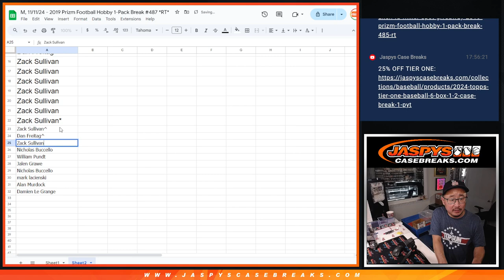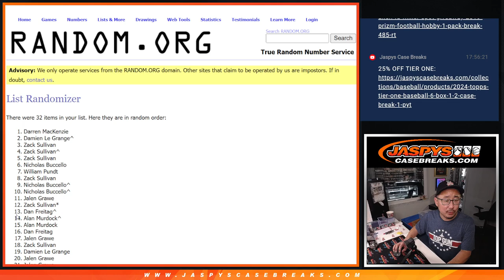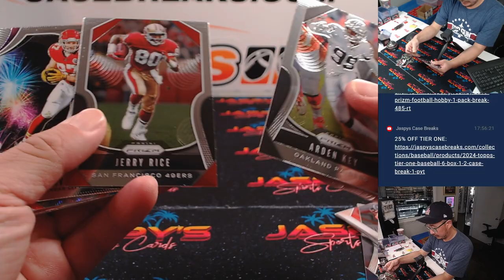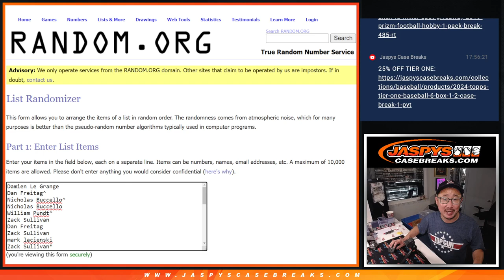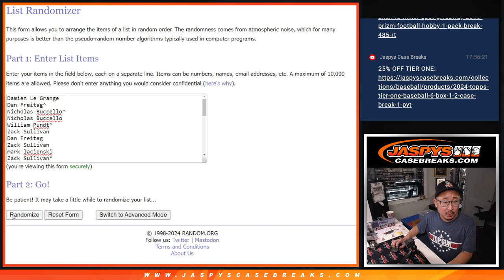M, 11/11/24 - 2019 Prizm Football Hobby 1-Pack Break #487 *RT*